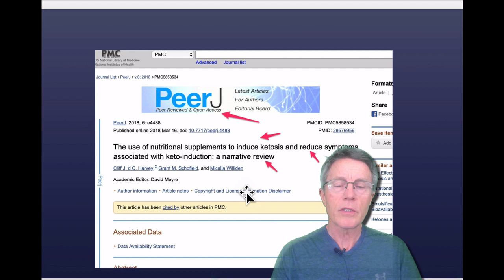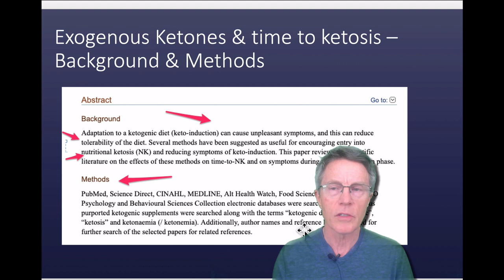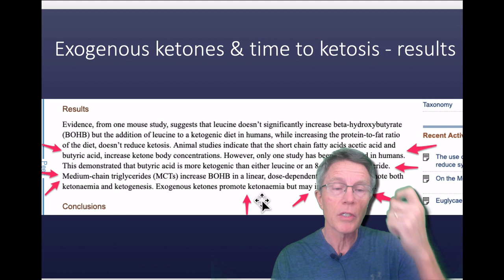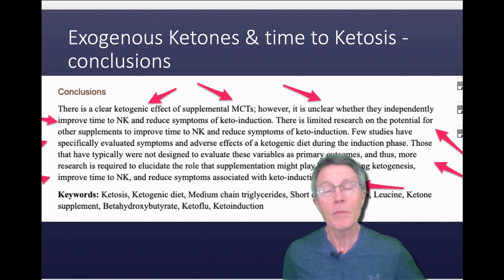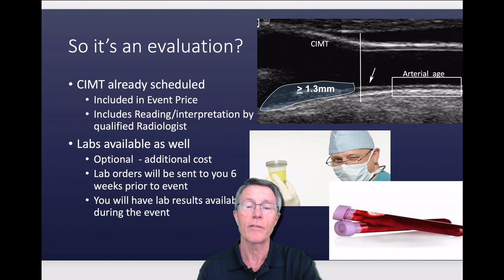Exogenous Ketones & MCT Oil: Impact on Ketosis & Keto Flu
ABOUT THIS VIDEO: Exogenous ketones have been recommended as a way to avoid the "keto flu".  I cover a science review, a meta-analysis on the topic.  The evidence was not that strong.

TRANSLATIONS *** Please help by providing translations of video captions for those that speak your language. Not everyone understands English, especially with my Southern US drawl.